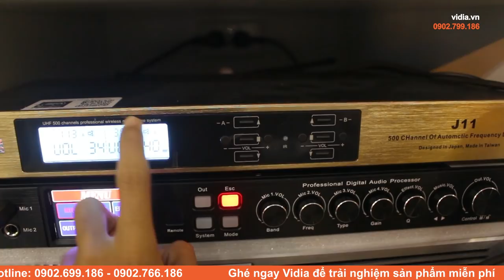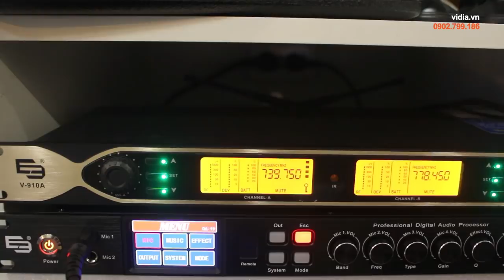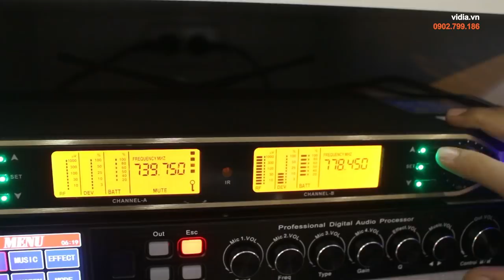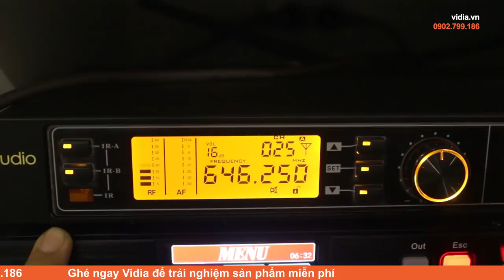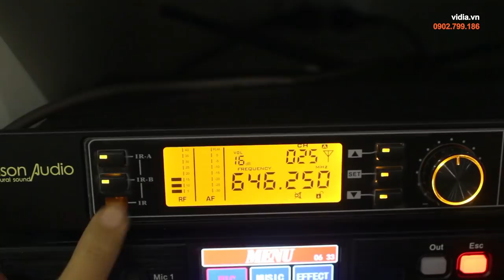Hướng dẫn chỉnh tần số micro karaoke không dây của BFAUDIO, E3, NAVISON, VERITY - Vidia - 0902699186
Hướng dẫn cách chỉnh tần số micro không dây với đầu thu của BFAUDIOPRO, E3 AUDIO, NAVISON, VERITY. Đồng bộ giống nhau, có thể áp dụng cho các dòng của cùng hãng. cực kỳ đơn giản, chi tiết nhất, giúp bạn điều khiển và làm chủ đầu karaoke gia đình để có thể trải nghiệm tuyệt vời nhất.